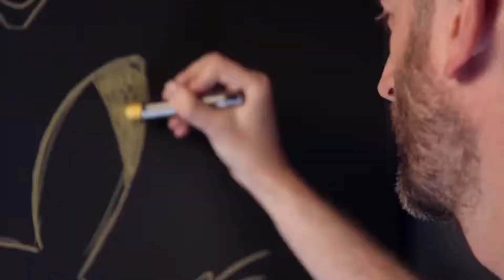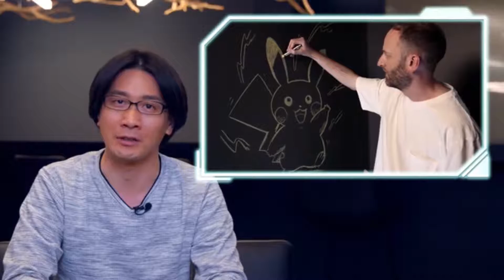Pokemon Direct June 2019 Live Reaction And Analysis!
Pokemon Direct June 2019
Live Reaction And Analysis!

In this video I watch the Pokemon Direct in June 2019 and analyse a few new features.